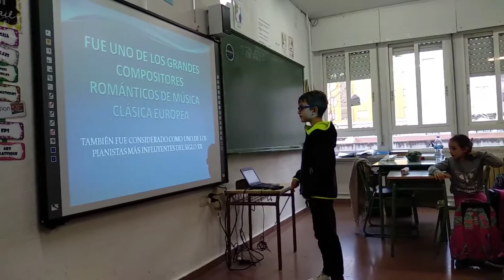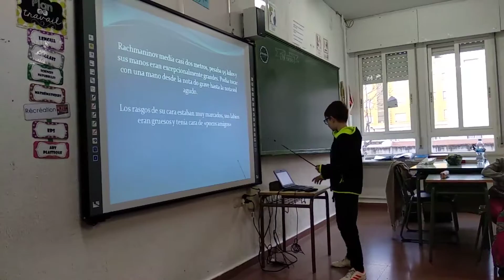Exposición Oral 3ª A 2019 CV